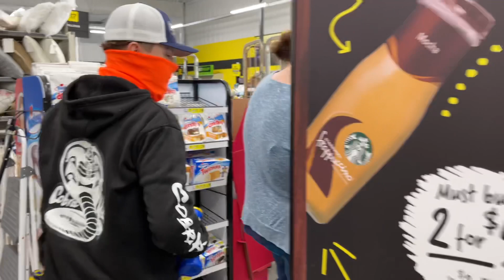Market At The Mill Vlog_2079